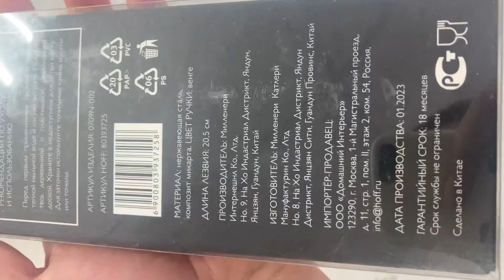23 июля 2024 г.